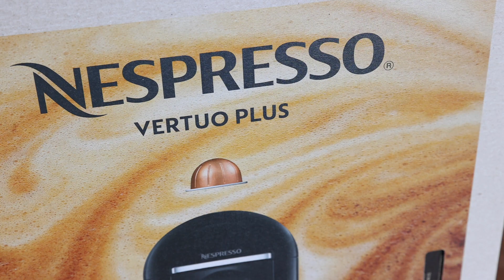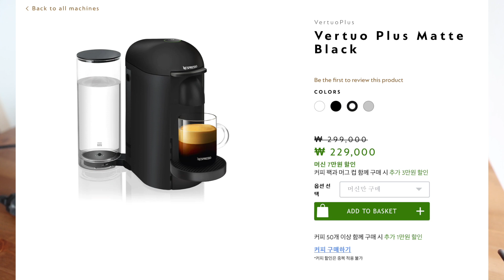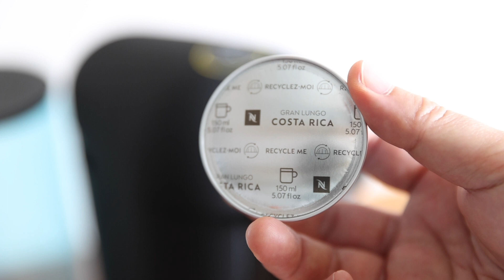네스프레소 버츄오 플러스 Nespresso VertuoPlus 간단 리뷰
네스프레소 버츄오 플러스 Nespresso VertuoPlus 간단 리뷰 입니다.